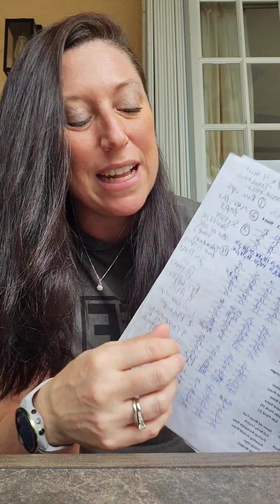Monday Motivation from Justin Timberlake!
💓 Happy Monday!! Here is your dose of Monday Motivation! - Let me know you watched!

Join our Fit n Fast 4 Week Challenge Starting Monday April 29th! 💪